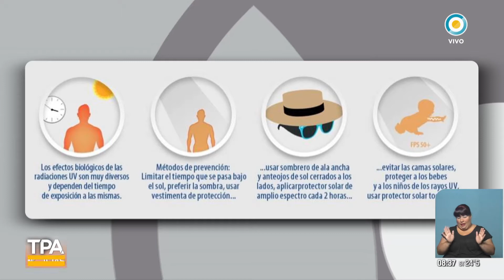Los riesgos de la exposición al sol en chicos y grandes: Ernesto Crescenti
Emitido por la TV Pública Argentina el jueves 4 de enero de 2018. y